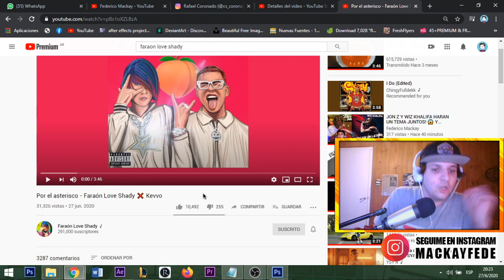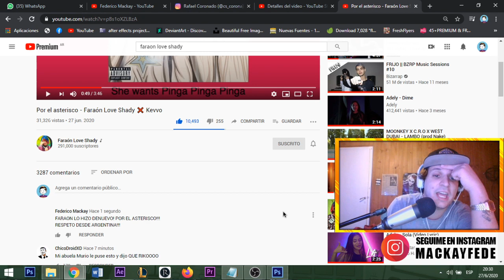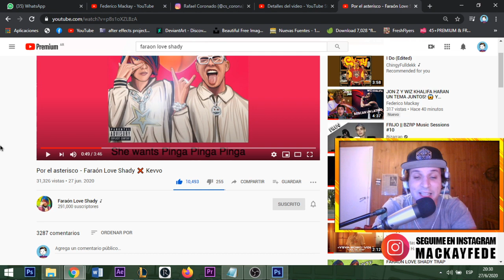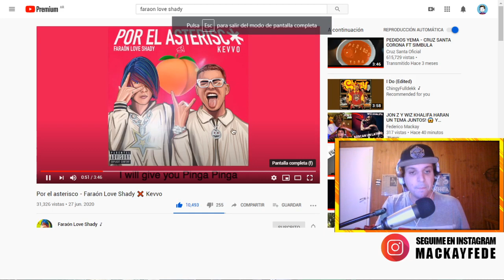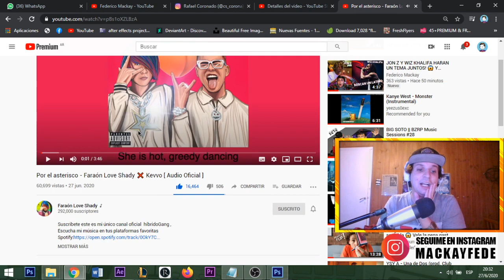REACCION! Por el asterisco - Faraón Love Shady ❌ Kevvo INCREIBLE! 😱